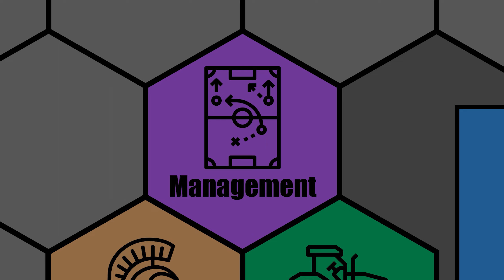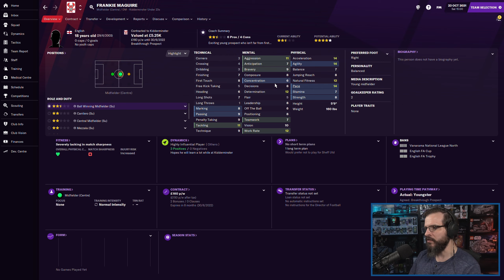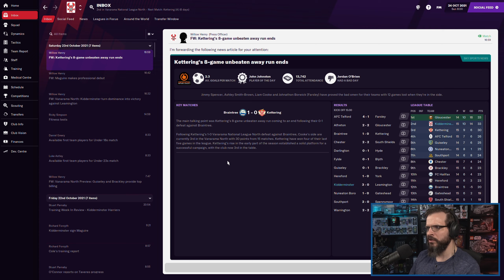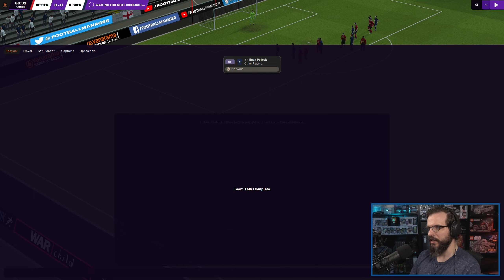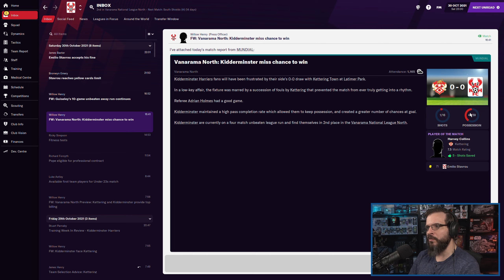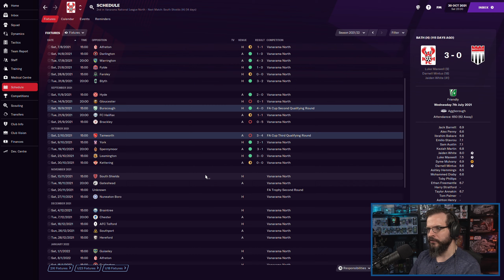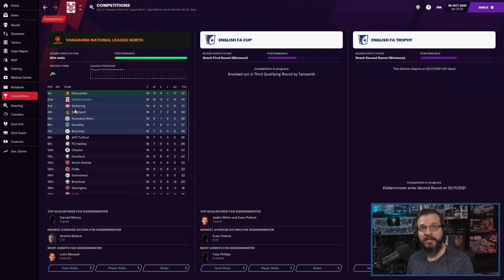TRUE COLORS? | S2E4 | Kidderminster Kids | HOME GROWN CHALLENGE FM21 | Football Manager 2021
KIDDERMINSTER KIDS: HOME GROWN CHALLENGE | Develop a Youth System | FM21 |Football Manager 2021

I'm very excited to start a new season in Football Manager 2021. This time we are going to be limiting ourselves to Home Grown at Club players only, or young teens who could develop into HGC players. This restriction will make our climb up the English Football ladder quite challenging. I chose Kidderminster as our club because it both fit my need for a low tier start as well as the fact that it sorta just went with the "Kids" name quite well. Our journey starts in the Vanarama National League North division. Can we reach the Premiere League and how long will it take us to get there?

I don't think this idea is orginal, but I personally got his idea from watching a recent save from a fellow Youtuber named Lollujo. Here is a link to his channel if you want to check out his save and some other great football content

Also, here is a link to my other FM21 save, JOURNEYMAN GLORY HUNTER which is still in full swing